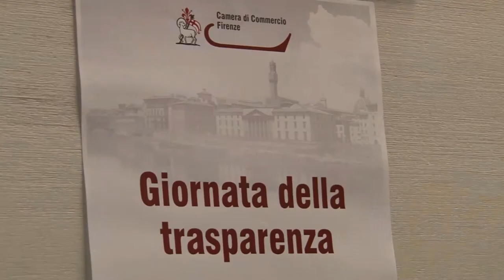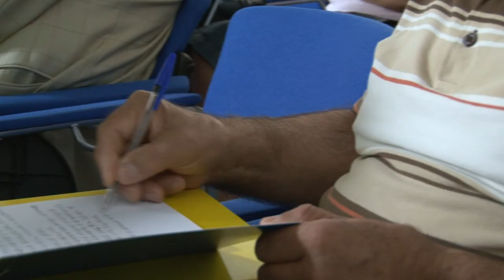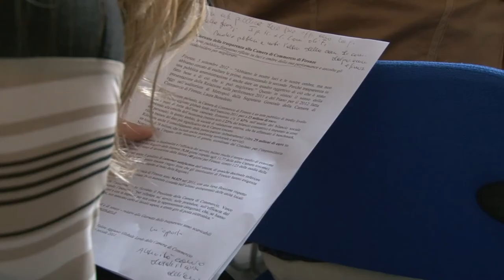Giornata della trasparenza 2012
Il 5 settembre 2012 si è svolta, presso l'auditorium di Metropoli, la "Giornata della Trasparenza 2012". Il convegno risponde ad un preciso obbligo di legge riguardante tutte le pubbliche amministrazioni, le quali - oltre ai numerosi altri adempimenti in materia - devono dedicare una giornata specificamente alla comunicazione e divulgazione di quanto fatto in questo campo, dei risultati conseguiti nella loro attività e degli obiettivi prefissati per il futuro.
Nel corso dell'evento, introdotto dal saluto del Presidente Vasco Galgani, sono intervenuti Iacopo Cavallini (Organismo Indipendente di Valutazione), il quale ha fatto il punto sull'evoluzione normativa e sul processo di riforma della P.A., e Laura Benedetto (Segretario Generale della Camera fiorentina), che ha illustrato la Relazione sulla performance dell'ente nel 2011 e il Piano strategico per il triennio 2012-14. Molti i dati riportati al pubblico, soprattutto per quanto riguarda l'impiego delle risorse economiche e gli indicatori relativi all'efficienza dei servizi.